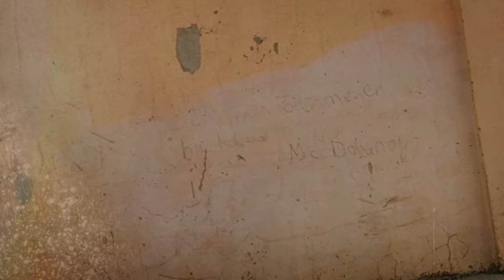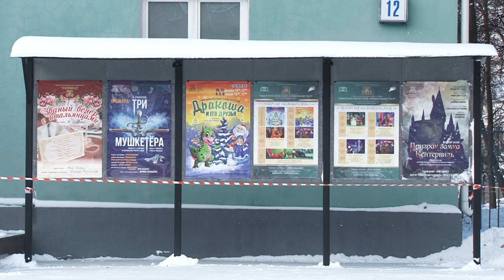Афиша города. Выпуск 19